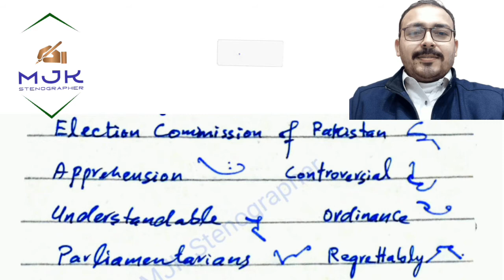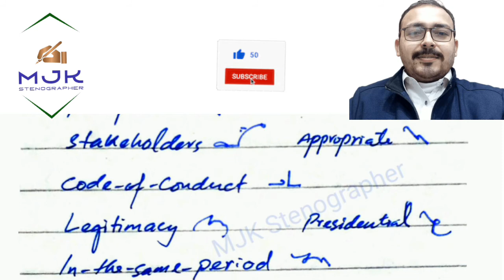#325 - Difficult Words - Dawn Editorial 23.02.2022 - MJK Stenographer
Dictation alongwith its PDF of Passage #325 will be uploaded soon Insha Allah.